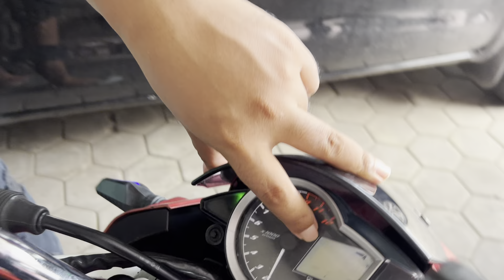RIVIEW JUJUR MOTOR MOTOR B0SOK DI BANG ARIK WA di deskripsi